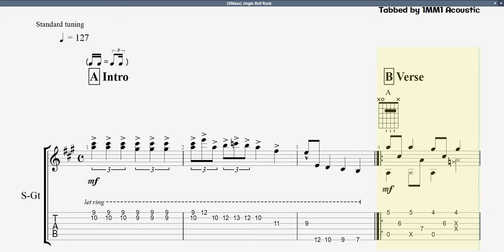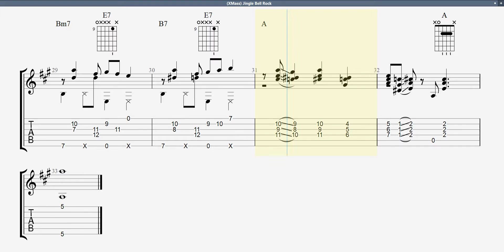(Xmas) Jingle Bell Rock | TAB